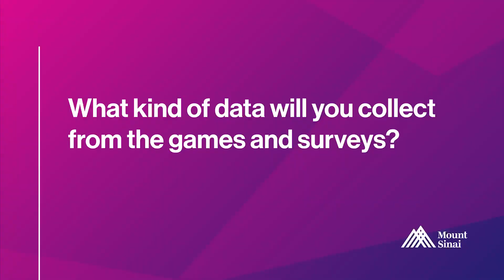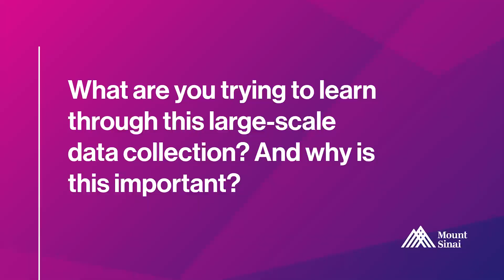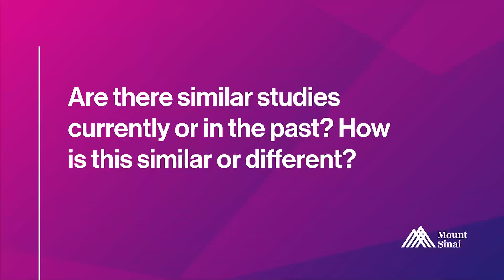What You Need To Know About The Social Brain App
The Social Brain is an exciting new app that gives users the opportunity to be part of cutting edge social neuroscience experiments. Xiaosi Gu, PhD and Daniela Schiller, PhD discuss more.

Dr. Xiaosi Gu is one of the foremost researchers in the area of computational psychiatry. Her research examines the neural and computational mechanisms underlying human beliefs, emotions, decision making, and social interaction in both health and disease, through a synthesis of neuroscience, cognitive science, and behavioral economics. Her lab has also recently started to use human intracranial recording techniques to examine the neuroelectricl and neurochemical substrates of high order cognition.

Dr. Schiller's line of research focuses on the neural mechanisms underlying emotional control. Because the environment we live in is constantly changing, our learned emotional responses need to be continuously updated to appropriately reflect current circumstances. Understanding the neural mechanisms that make such emotional flexibility may shed light on the impairments leading to anxiety disorders and may also promote new forms of treatment.